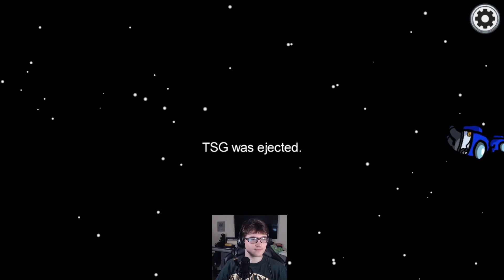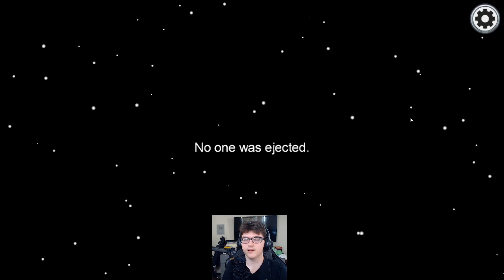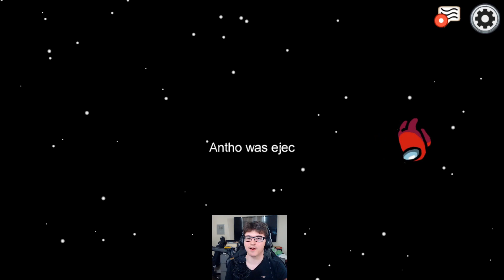E-Girl and I tricked EVERYONE as impostors in Among Us...